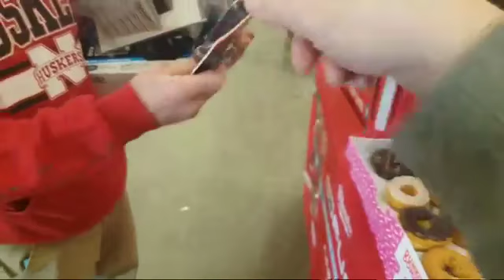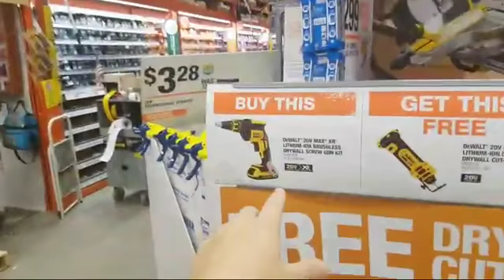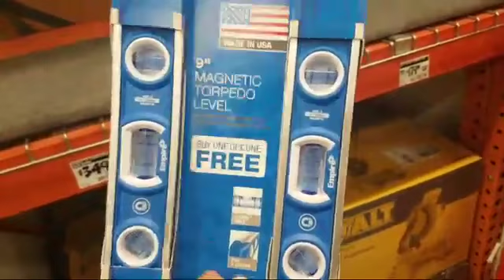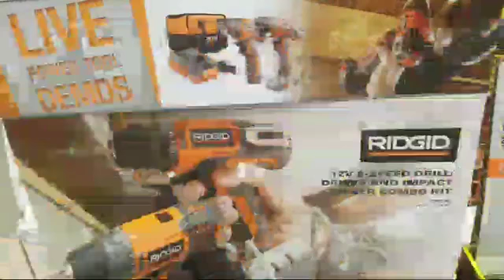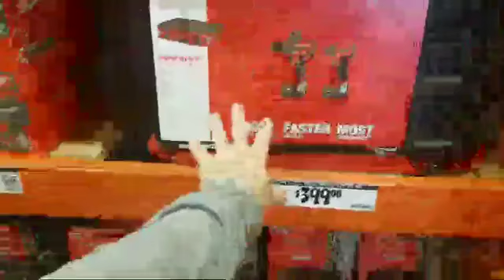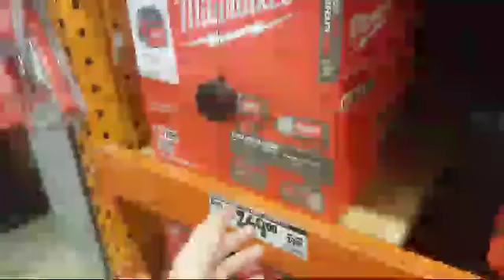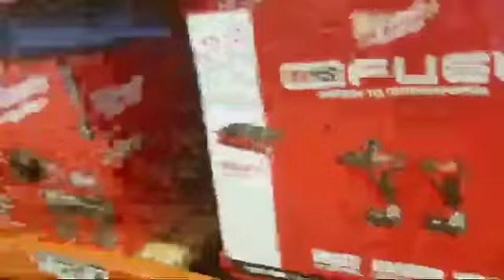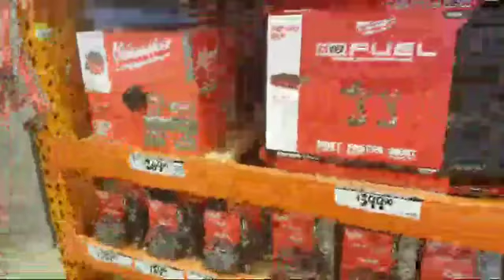VCG and Tool Boss LIVE !!! at Home Depot 2018... MILWAUKEE DAY EVENT !!